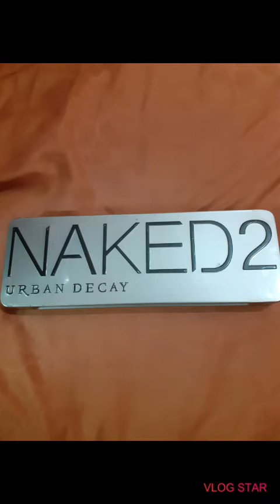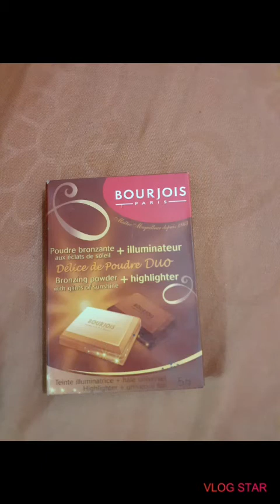Black Dark Brown Smokey eye makeup Tutorial// shara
Hello everyone!

How i do my makeup everyday i hope you like